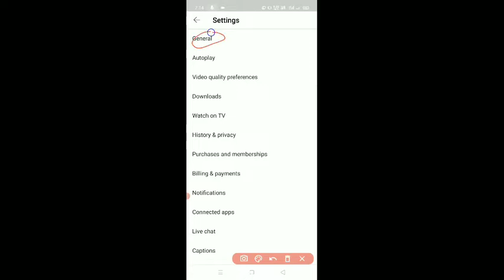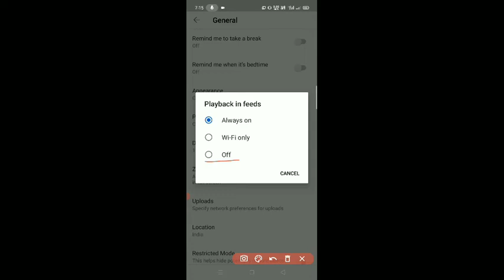How to solve automatically play YouTube video//automatically chalta hua video ko band kare.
You can easily solve this problem.
You can stop your automatically play YouTube video easily.

Any update curious to know then comment us.